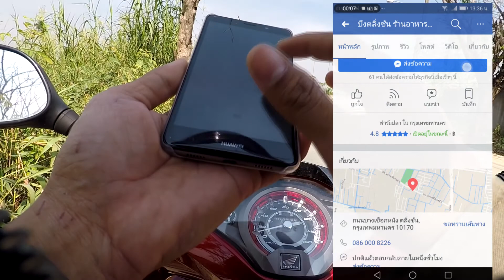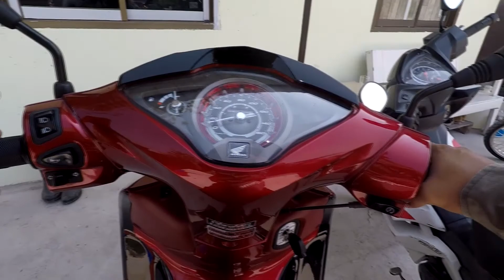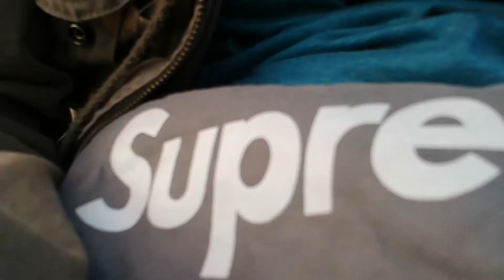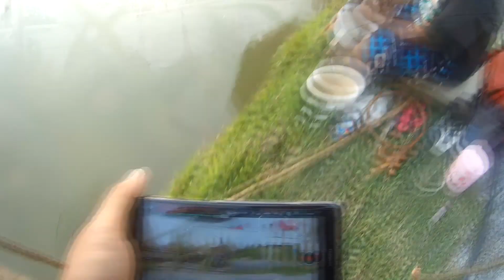รีวิวบึงตลิ่งชัน 2018 บ่อตกปลาร้านอาหาร บรรยากาศกลางคืนสุดชิล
ร้านอาหารและบ่อตกปลา นิลและบ่อปลากระพง ถนน บางเชือกหนัง ใกล้สาย1
รีวิว บึงตลิ่งชัน บ่อตกปลาร้านอาหาร บรรยากาศกลางคืนสุดชิล ปี2018